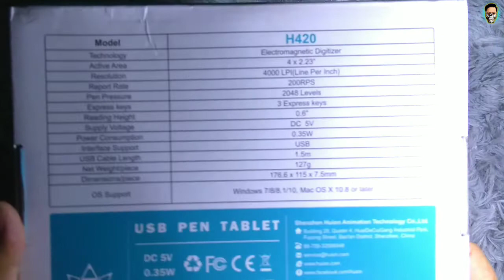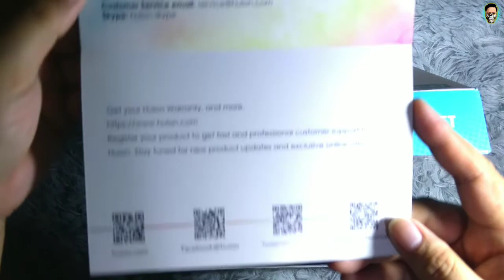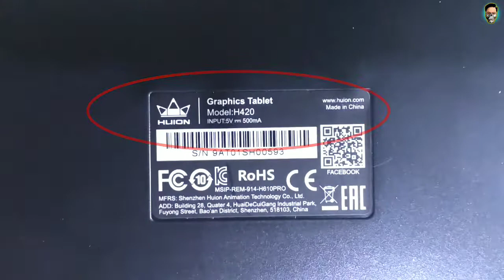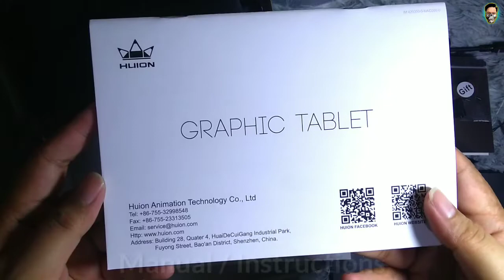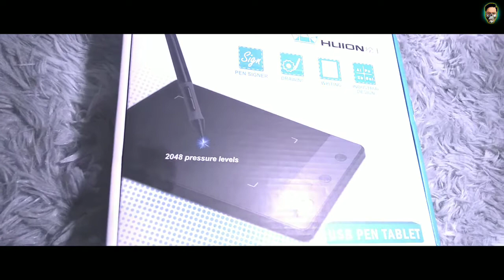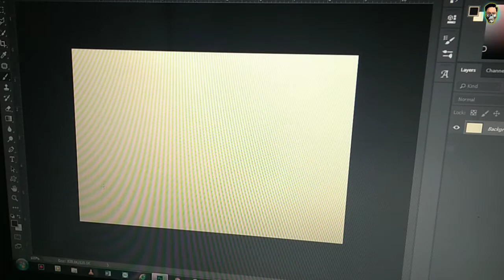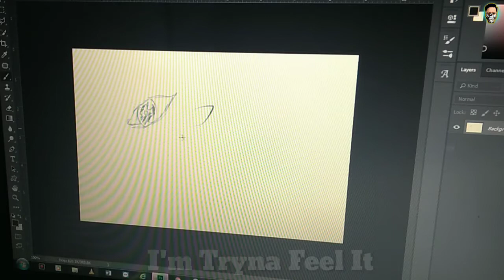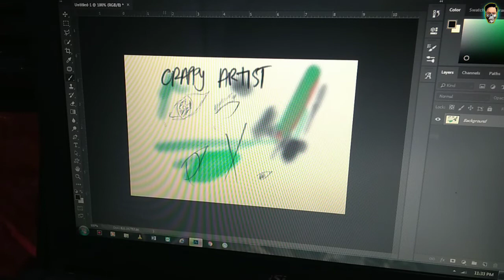CHEAPEST GRAPHIC TABLET | Pentab for only $20 | UNBOXING AND REVIEW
SHOPEE LINK:

Huion H430P H420 USB Signature Pad Wireless OSU Tablet Graphics Drawing Pen Tablet